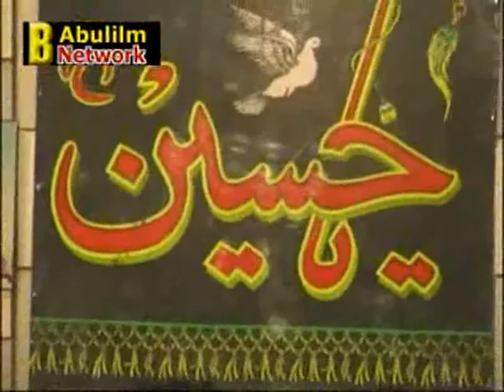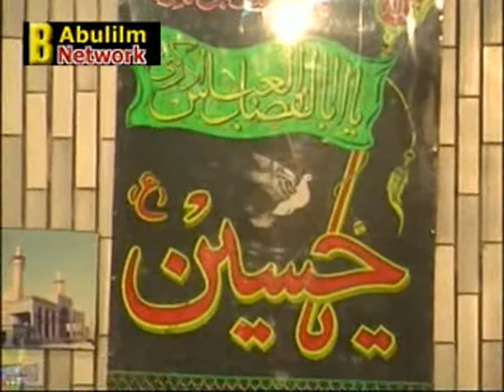Allama Talib Johri Majlis 5 2009 Part 06